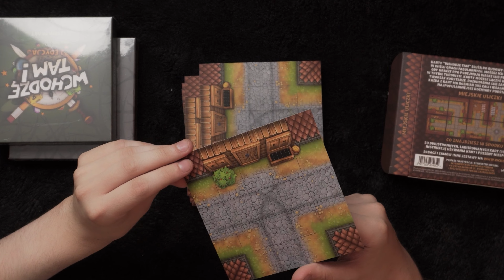Zestawy Wchodzę Tam! 2ed. [Odpudełczenie]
Super gadżety idealne do taktycznych starć, piękne opracowanie graficzne, cena na każdą kieszeń oraz przenośny format. Możliwe? Otóż jak najbardziej!
👑Nasi wspaniali patroni!👑
👉🏻Xavier ⭐
👉🏻Soban
👉🏻Hiena
⬇⬇⬇ Fanpage PE  ⬇⬇⬇
⬇⬇⬇  Patronite ⬇⬇⬇
Sil: @Czapkoglowy
Polskie Erpegowanie 2023

Wstępna obróbka video i audio: Kulfon
Kamera: Kulfon
Montaż: Sil
Wystąpił: Sil